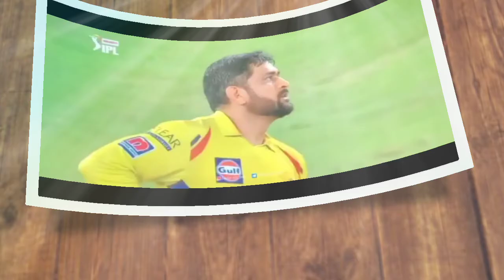"Dhoni tries "CSK Vs SRH match highlights Tamil / Troll /tamil/ TCN